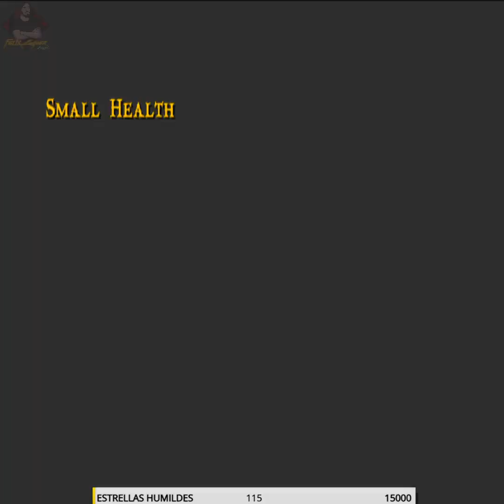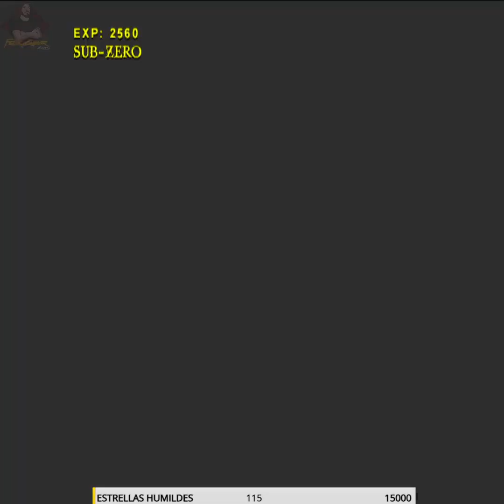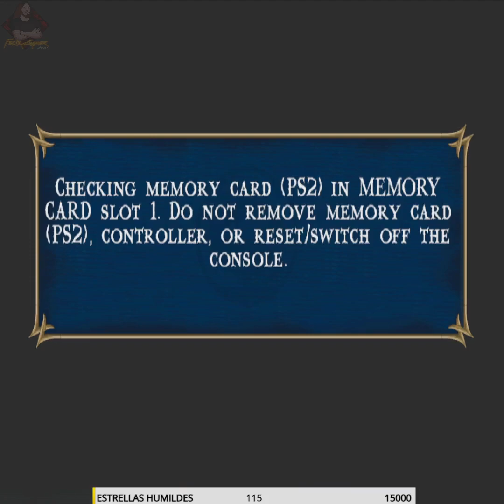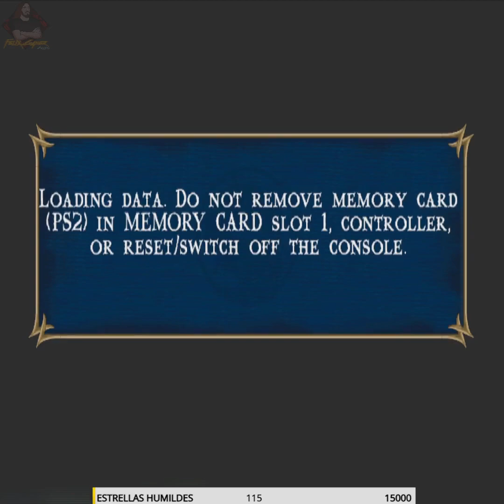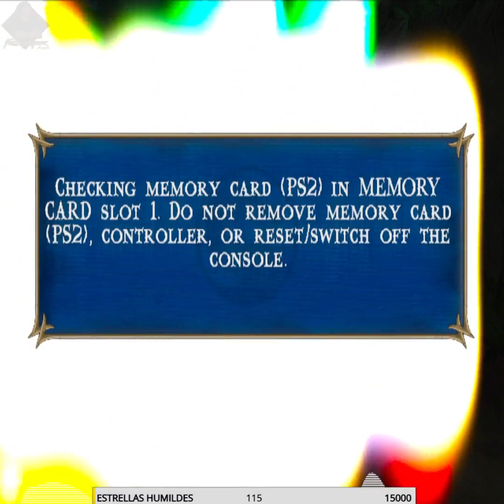mortal kombat shaolin monks sub zero